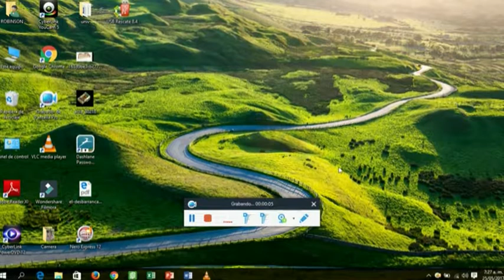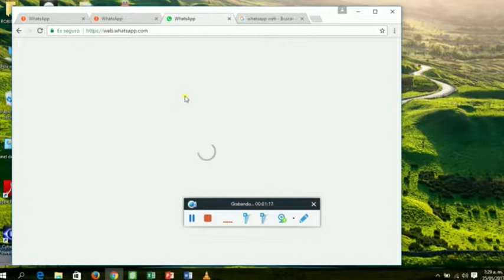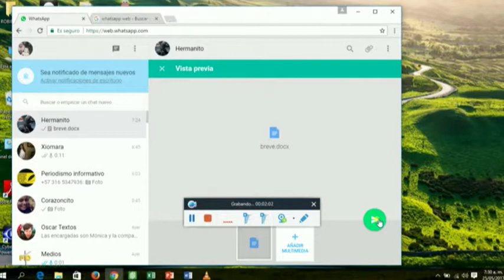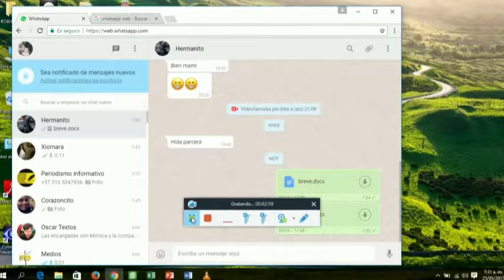Aprende a usar WhatsApp web